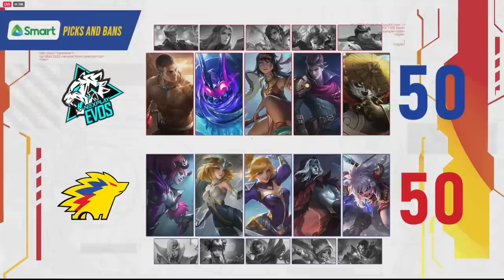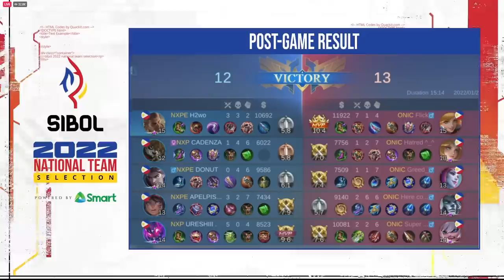NA FANNY KAMI! ONIC PH vs NEXPLAY EVOS GAME 2 | SIBOL DAY 3